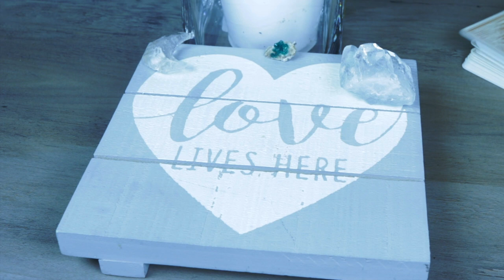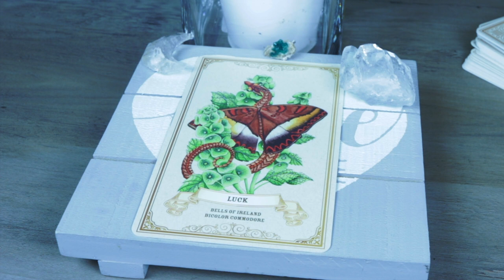Angel Daily Message August 11, 2020